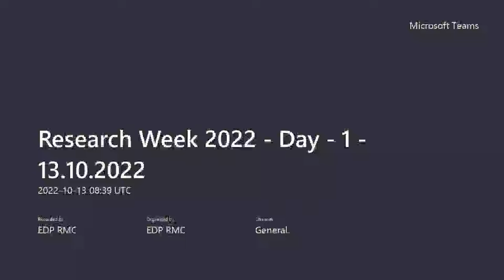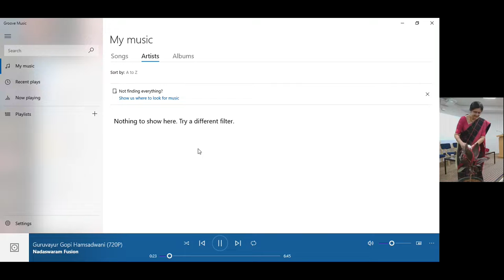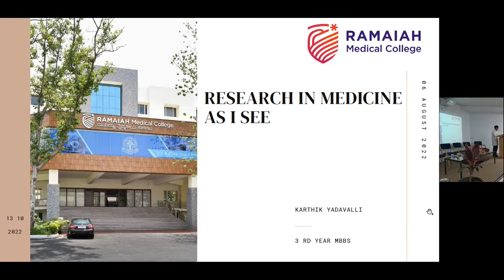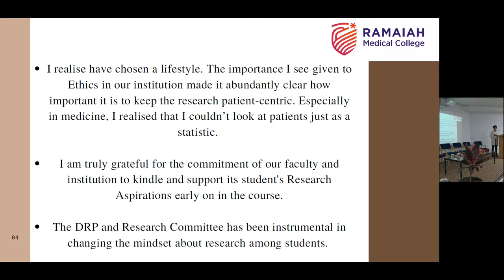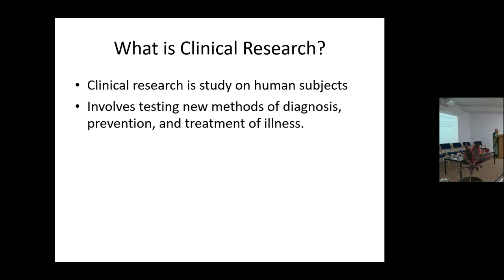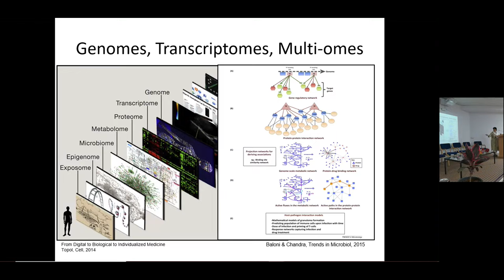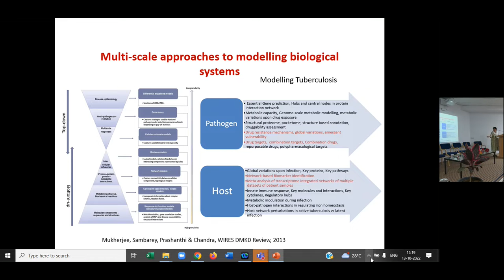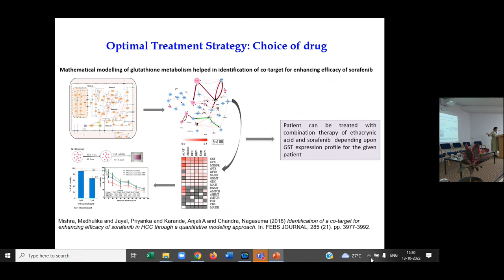Research Week 2022 Day 1 13 10 2022 20221013 140935 Meeting Recording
Ramaiah Medical College, Division of Research and Patents has organised Research Week -2022 from 13th to 15th October 2022 at Council Hall, RMC
Day one 13th October -Theme- Basic Research/ Omics and Clinical Sciences